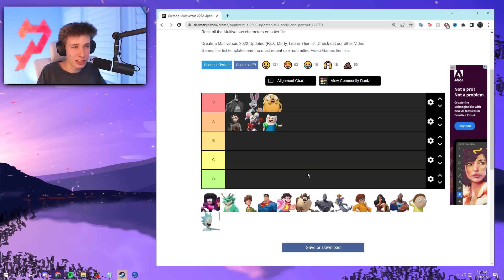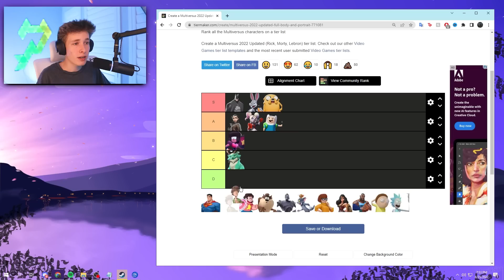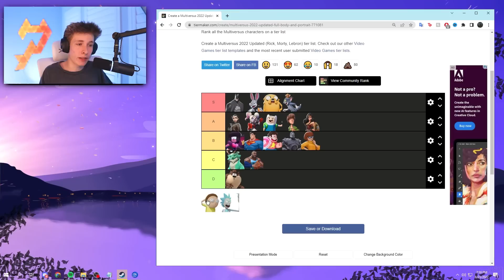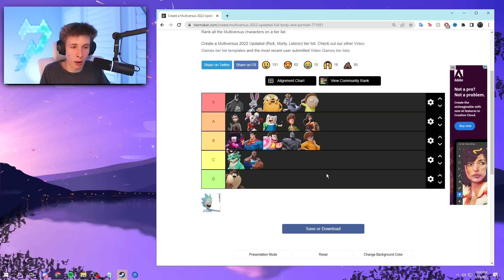MultiVersus SEASON 1 Tier List! (with Morty)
In today's video, I'm ranking every single character in MultiVersus Season 1 in a 1v1 tier list including Morty! If you agree, disagree, or want to share your opinion, drop it in the comments, I'd love to see what the community thinks!
Sub count at the time I'm posting this video: 9.4k
Follow me over here to watch live!
Other platforms!
FAQ-

I'm 17 years old! Currently a senior in public high school (grade 12)

I live in Texas, USA (near the Dallas area)

Do you live alone?
I live with my parents right now, but I plan on moving out after I graduate high school!